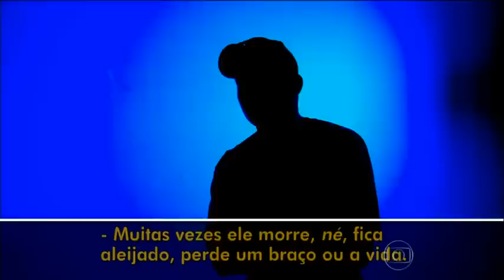No presídio do Recife - Pernambuco, Polícia apreende armas, celulares e drogas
Foram apreendidos 58 facões, 56 facas e sete foices, dentre instrumentos industrializados e artesanais, além de 16 chuços; um tipo de arma artesanal e pontiaguda fabricada pelos próprios presos.
A polícia ainda apreendeu 14 celulares, além de carregadores, pen drives, fones de ouvido e chips.
Os oficiais encontraram cachaça artesanal e cola de sapateiro, além de 600 gramas de maconha e 300 gramas de crack.

Bem vindo ao nosso Agregador de noticias Reddit !
Bem Vindos a Arkanjos 24hs!